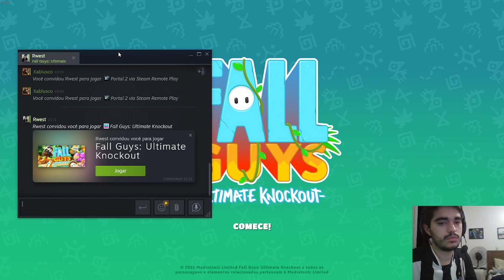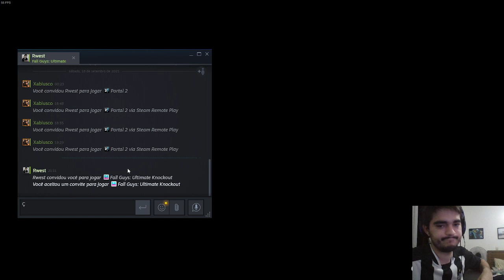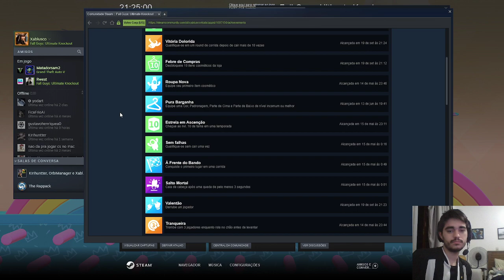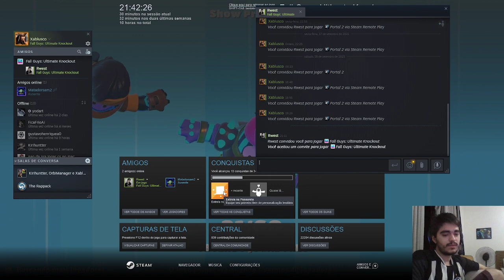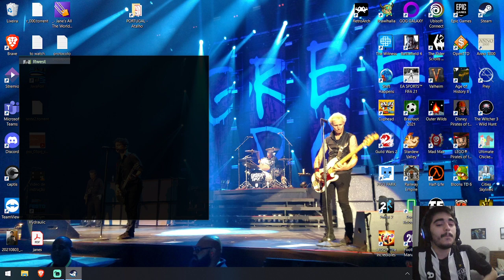Fall Guys - Long time no see